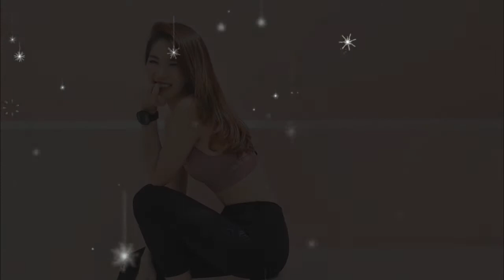089 Music for exercise เหนื่อยแล้วนั่งฟังเพลง สากล เบาๆก่อน 40 นาที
089 Music for exercise เหนื่อยแล้วนั่งฟังเพลง สากล เบาๆก่อน 40 นาที